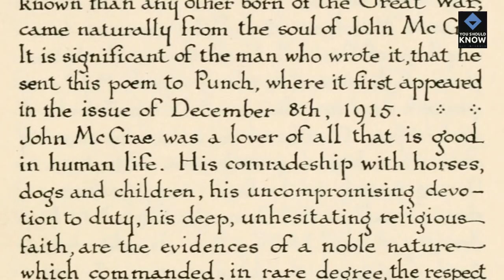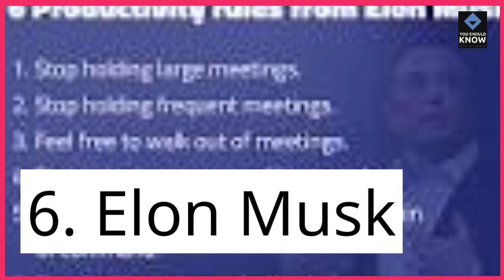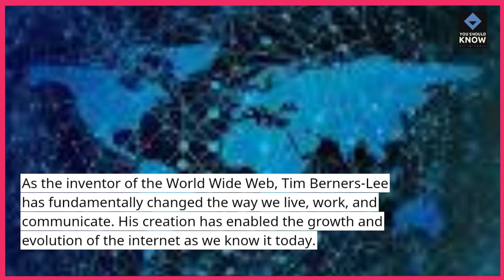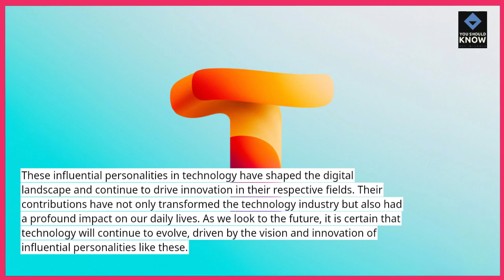Top 10 Influential Personalities in Technology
Discover the visionaries shaping the tech landscape with this countdown of influential personalities who have left a significant mark on the world of technology.